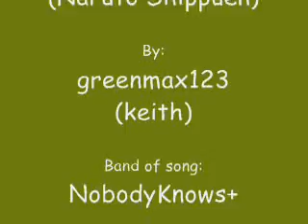Toontown's Heros Come Back!!!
Naruto Theme Dubbled Half...
My 1st naruto Shippen song i downloaded :-D